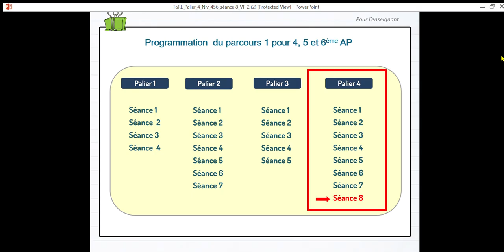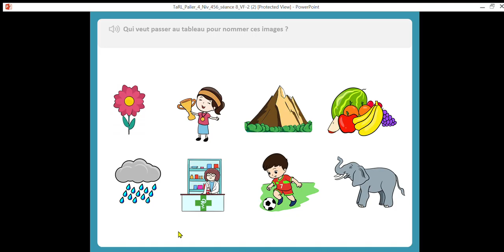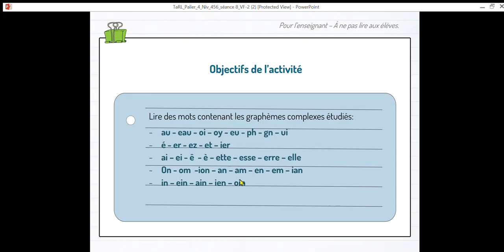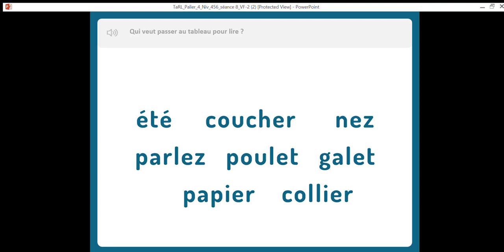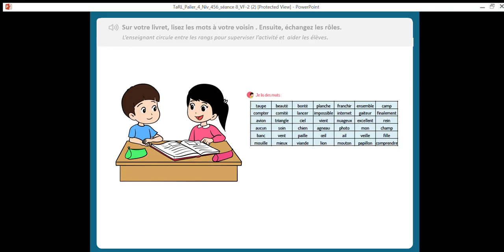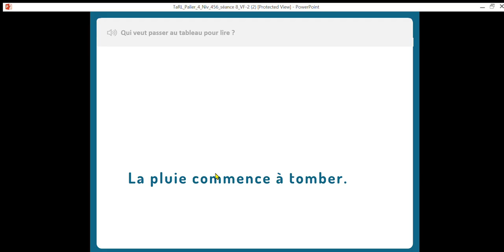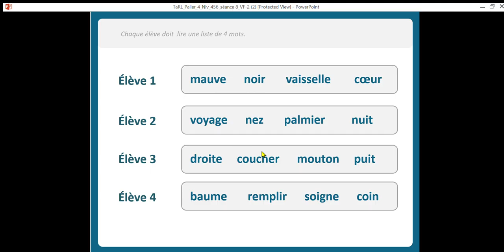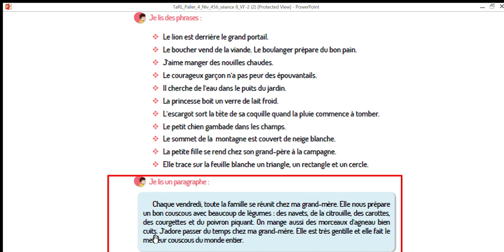TaRL Palier 4 Niv 456 séance 8 VF